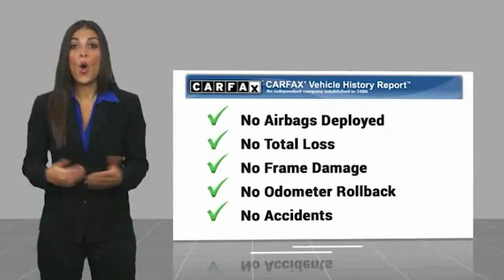2018 Mazda CX-9 Grand Touring FOR SALE in Las Vegas, NV MK714TA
2018 Mazda CX-9 Grand Touring

6950 West Sahara Ave.

Priced below KBB Fair Purchase Price! CARFAX One-Owner. Clean CARFAX.  2018 Mazda CX-9 Grand Touring 22/28 City/Highway MPG  Awards:     2018 KBB.com Brand Image Awards  Vehicle price and availability are subject to change without notice.